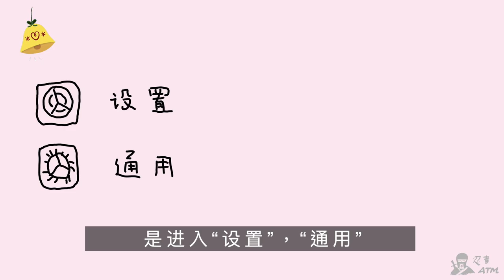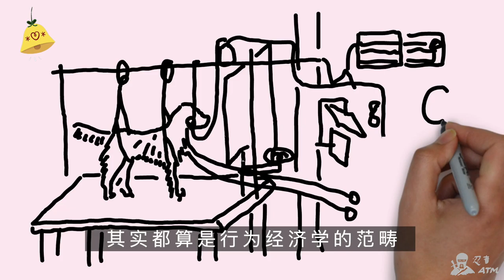用行为经济学自骇，每天节省2个小时！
我的手机是iPhone X，今天早上我数了一下，一共安装了209个App，根据屏幕时间APP的总结，我一天大概要花5个小时的时间在手机上，但是自从我做了以下三件事情以后，用手机的时间减少了一半。